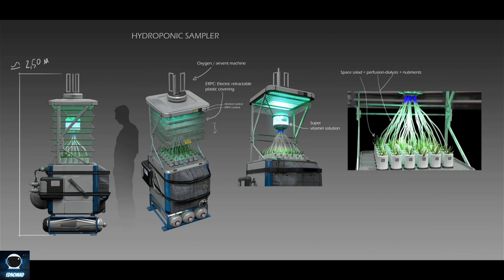Starfield: The 5 Things You Need to Know Before Playing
Today, we are diving into the highly anticipated space-themed RPG, Starfield. Before you embark on your interstellar journey, we've compiled a list of the five essential things you need to know.